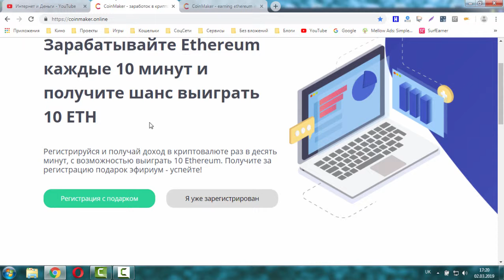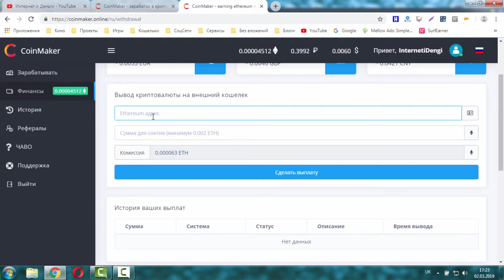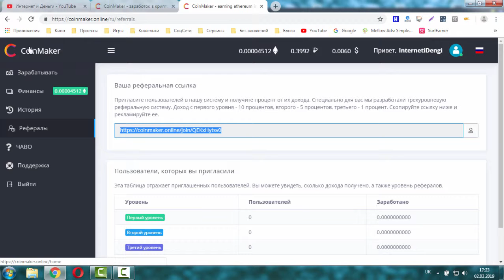Coinmaker.online новый кран по сбору Ethereum каждые 10 минут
Проект закрылся.

Новый сайт для заработка без вложений в Ethereum, каждые 10 минут получаете рандомное число ETH.
Рефералка: 10% - 5% - 1%
Выплаты от 0.50$ в эквиваленте Ethereum
За регистрацию бонус 0.00001 ETH.